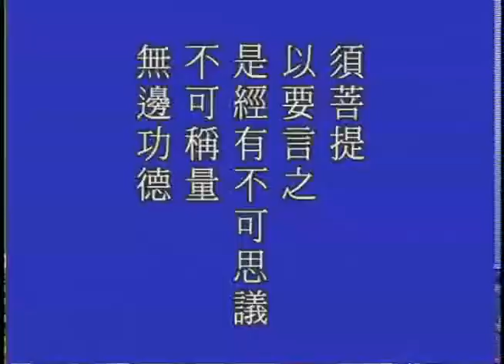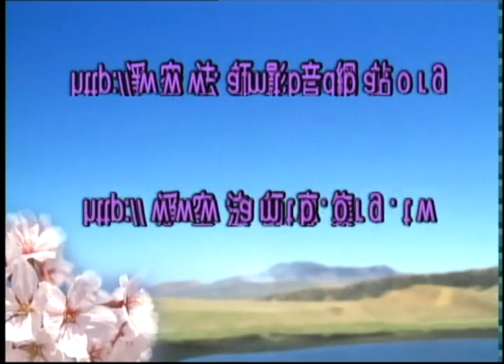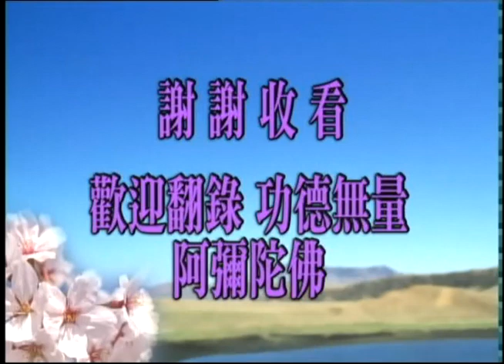金剛般若研習報告-064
金剛般若研習報告 撥放清單
欲下載本經之演講 請至佛陀教育基金會網站下載:
世尊說法四十九年，其中二十二年講般若。由此可知，般若是整個佛法的中心。《金剛經》流通最廣的是羅什大師的譯本，共有五千八百三十七字，般若的菁華與宗旨盡在此經。